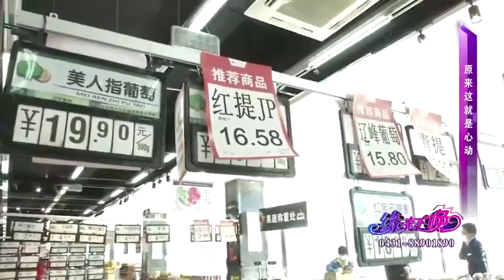大爺大媽有著共同愛好，算遇到知音了卻因性子不合這#緣來不晚